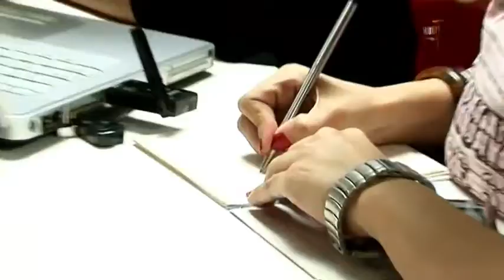Mod'Art Mumbai Promo